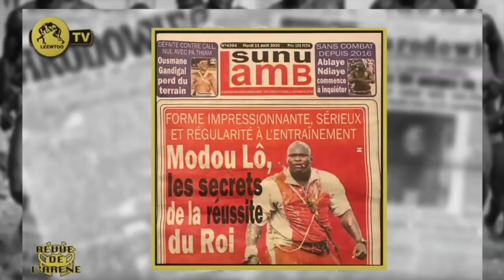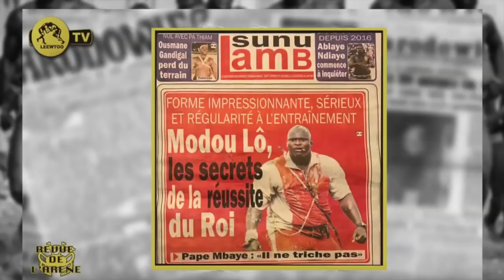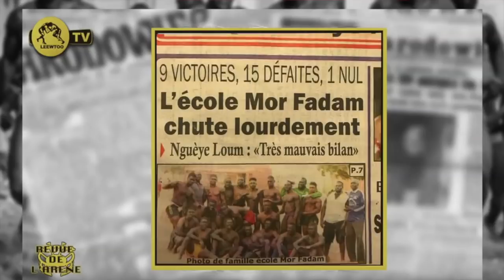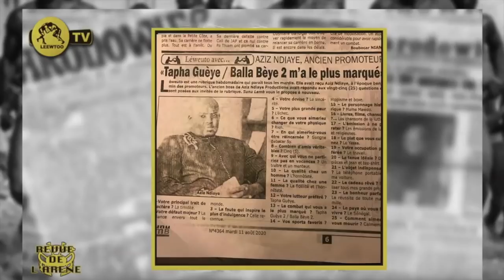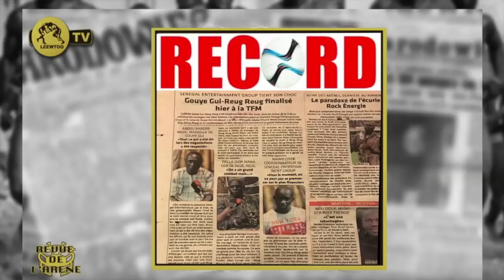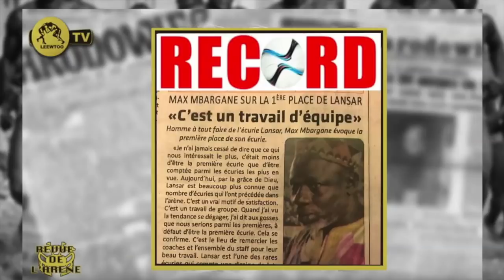REVUE DE L' ARÉNE: Le Trajet d'un Champion atypique